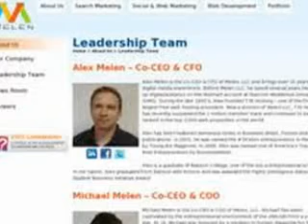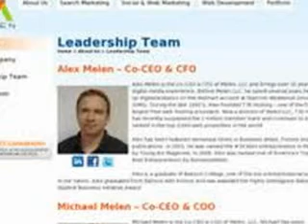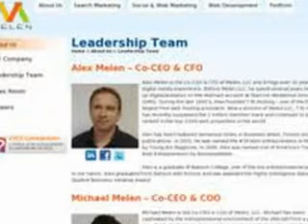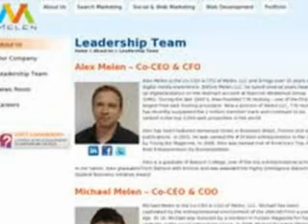Wall street stock broker cold calling for Melen LLC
Professional sales artisan Charles Graham, former, wall  street stock broker, displays an example of how to cold call with proper sales clarity and agression when it comes to using this example for Melen LLC, a link building brand, in connection with trying to tie in the proper Wall street closing techiques and amount of energy you must bring to the table when speaking with high net worth individuals. Investors of high caliubur  must be persuaded in a fast pace immediate respose environment with a very persuasive attitude.  Keep in mind the video is intensely exzagerated to cultiavte the overall wall street experience. Closing techniques for high quality stock brokers. Grade Mediocore to advanced sales skill required to adhear and retain all the basic fundamental skills.